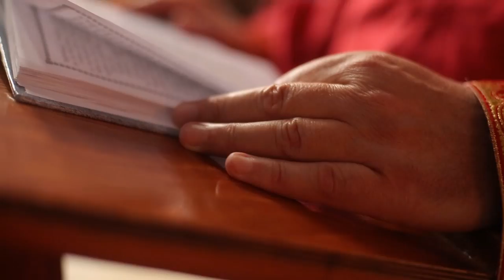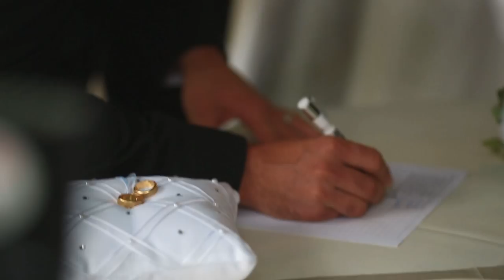TAMUNA'S & GIORGI'S WEDDING DAY 03.09.2016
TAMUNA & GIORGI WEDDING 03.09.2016